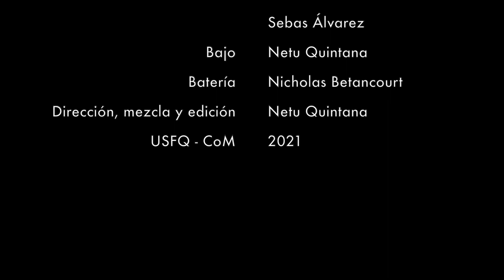Ensamble de Rock (From The Inside) - USFQ College of Music (May. 2021)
Tema: From The Inside by Linkin Park -Chester Bennington, Mike Shinoda, Brad Delson, Dave "Phoenix" Farrell, Joe Hahn y Rob Bourdon.

Voz Principal: Mateo Garay
Coros: Martín Echeverría y Margarita Bolaños
Guitarras: Martin Idrovo y Sebastián Álvarez
Piano: Jessica Barroso
Bajo: Ernesto Quintana
Batería: Nicholas Betancourt
Mezcla, Edición y Dirección: Ernesto Quintana